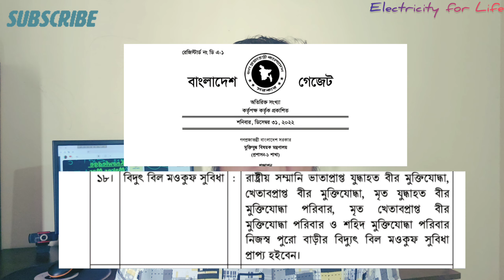মুক্তিযোদ্ধাদের কি আসলেই বিদ্যুৎ বিল দিতে হবে না ✔️ Freedom Fighter Electricity Bill 🌀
মুক্তিযোদ্ধাদের কি আসলেই বিদ্যুৎ বিল দিতে হবে না ✔️🌀